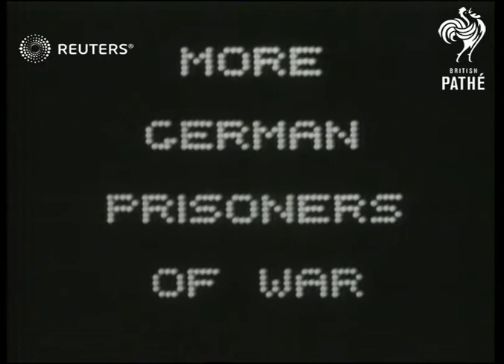ENGLAND: GERMAN U-BOAT PRISONERS IN ENGLAND. (1939)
Captured U-Boat crews and airmen held in Oldham POW camp.

Full Description:

ENGLAND: Oldham:
EXT
Glen Mills POW (prisoner of war) camp/ general views of prisoners lined up for checking /   circle on man's back / armed guard & prisoners marching past barbed wire / armed guard & prisoners marching past / prisoners digging & filling sandbags / prisoner and guard /  prisoners breaking stones  close up of barbed wire / close up prisoners lifting iron girder /  men let iron girder down / prisoners lined up for football and captain's tossing up / general view playing football with mill in background / prisoners watching / prisoners carrying meat / close up of meat in dish pan up to prisoner smiling / prisoners eating at long tables /

ROTA BLUE.

Good Scenes.

General view pan prison buildings & prisoners, behind barbed wire / British soldier on guard towards with rifle /  Pan down lamp & barbed wire / prisoners walking in grounds behind barbed wire / prisoners enter building
Background: Captured U-Boat crews and airmen held in Oldham POW camp.